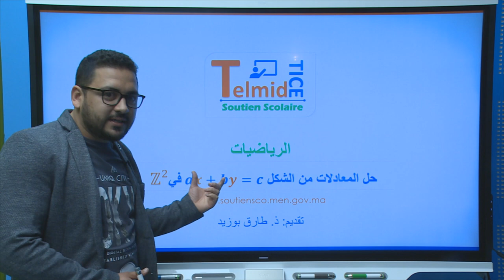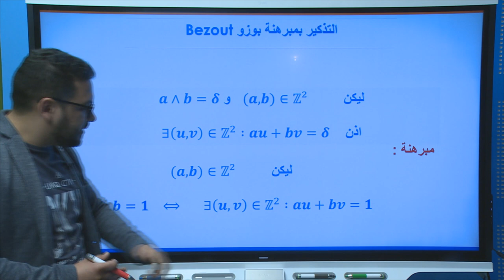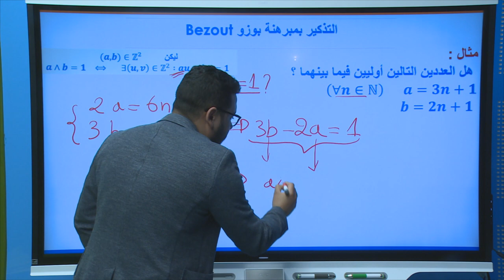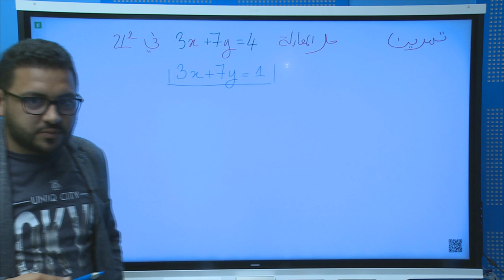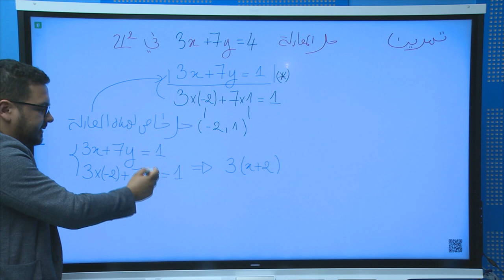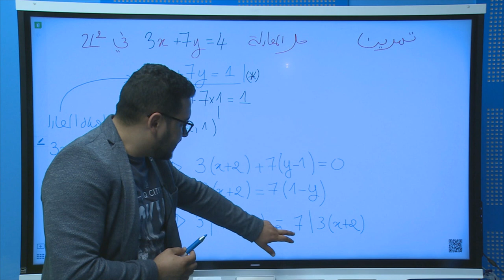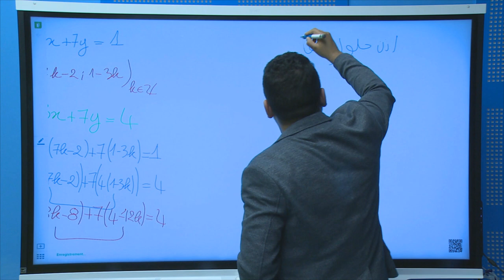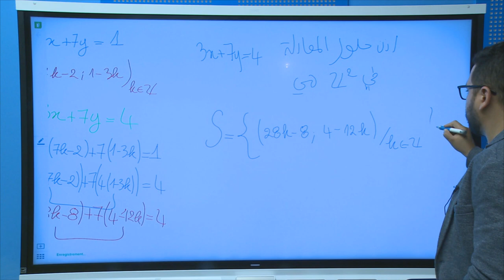Equation diaphontienne (2 eme Bac Sciences Mathématiques)